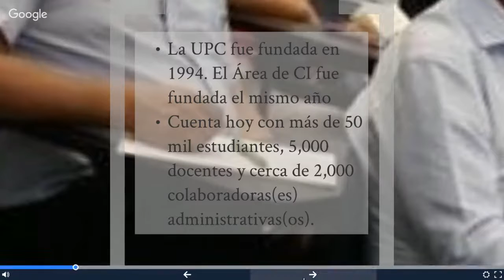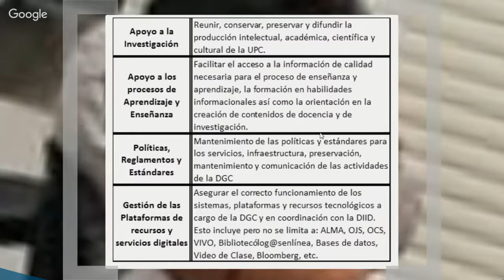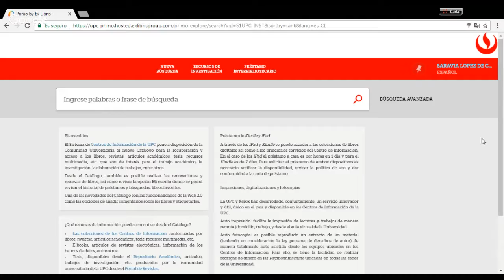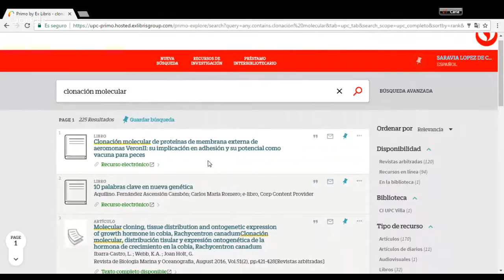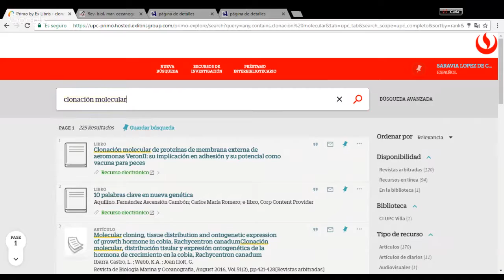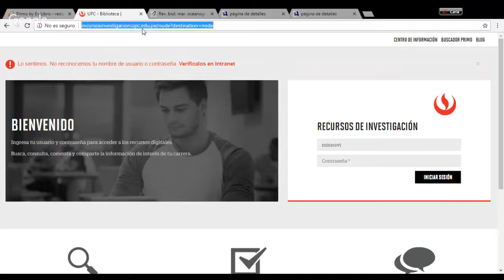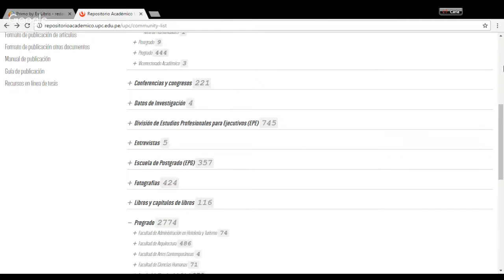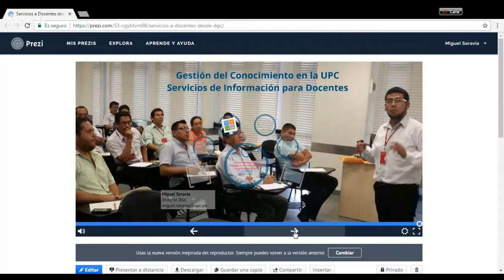Servicios online de los Centros de Informaión